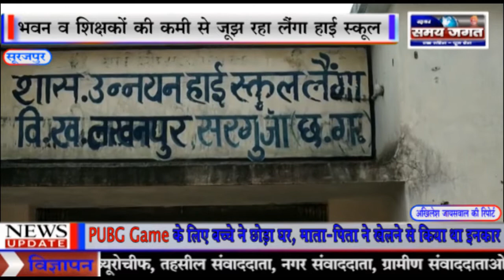सूरजपुर- भवन व शिक्षकों की कमी से जूझ रहा लैंगा हाई स्कूल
अखिलेश जायसवाल की रिपोर्ट